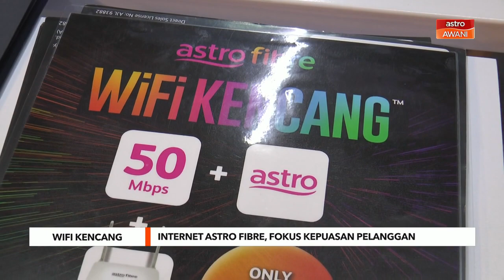WiFi Kencang | Internet Astro Fibre, fokus kepuasan pelanggan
Agen Jualan Astro Fibre, M Subramaniam berkata, pelbagai pakej menarik ditawarkan kepada pelanggan menerusi Astro Fibre yang pastinya cukup berbaloi apabila mereka melanggannya.